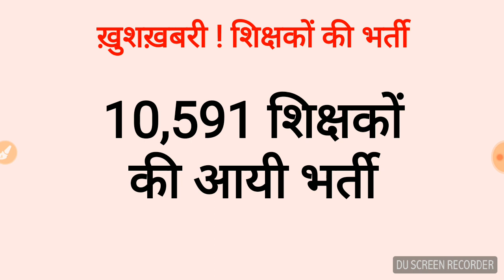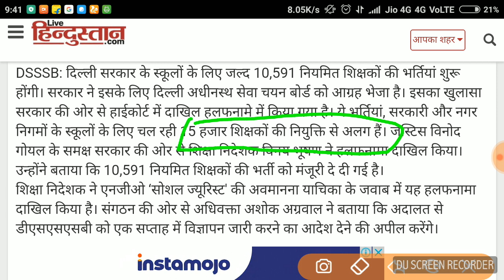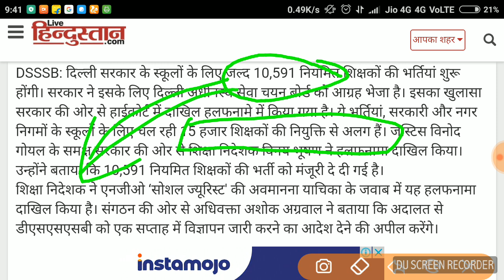10591 शिक्षकों की भर्ती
10591 शिक्षकों की भर्ती